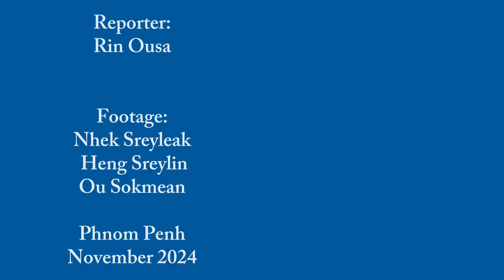From Battambang with ‘Grade A’: Hard Work Pays Off for Sothy Dariana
PHNOM PENH -- From Battambang Province, Grade A student Sothy Dariana encourages her juniors to believe in themselves and to keep trying hard, as it is the only way to help them achieve excellent academic results.

Aspiring 17-year-old Dariana was thrilled with her grade A result, becoming one of two students from Kollabot International School in Battambang province to receive a grade A in the recent Bac II exam held from October 8 to 9.